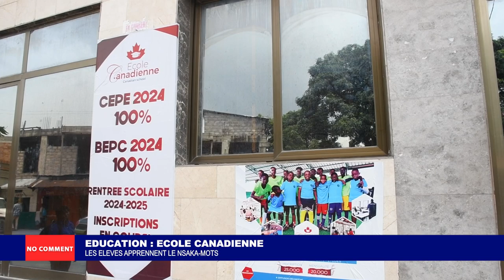NO COMMENT: ECOLE CANADIENNE LES ELEVES APPRENNENT LE NSAKA- MOTS